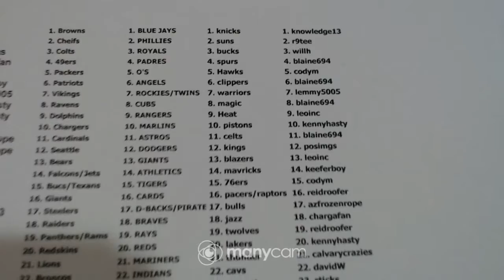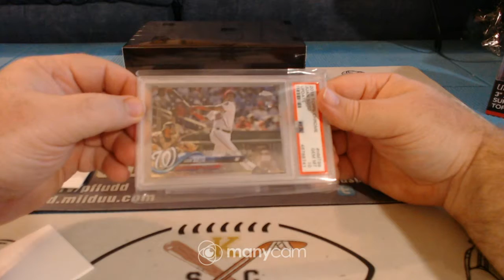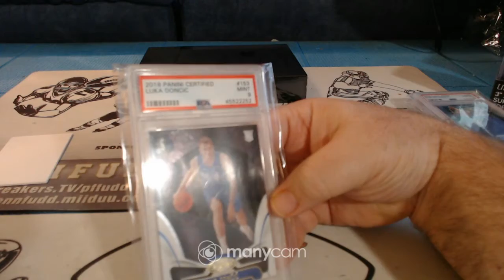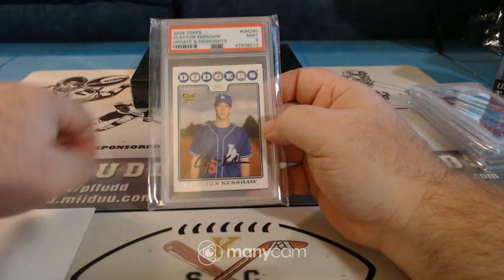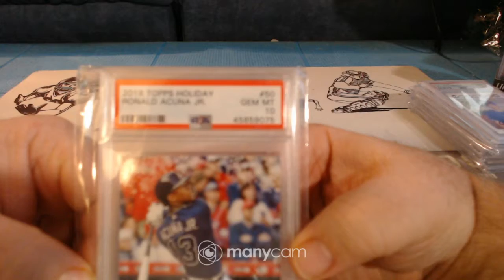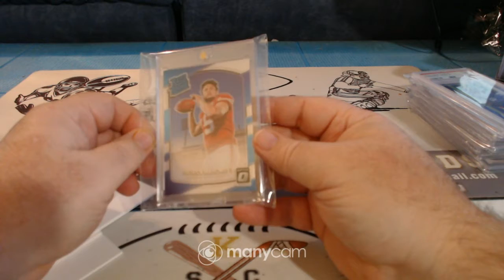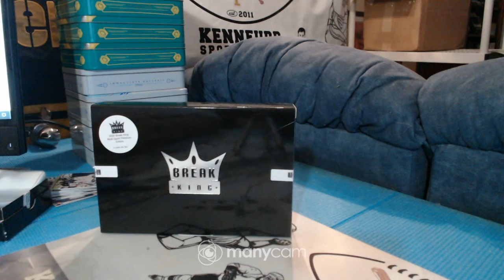2020 breakkings multi sport 9-5-20